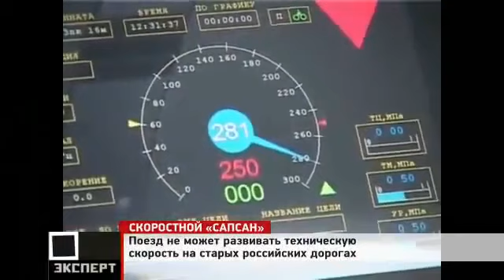Новости на «Эксперт ТВ» о Стурнном транспорте Юницкого Ska Way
Прими участие в изменении мира и стань совладельцем (акционером ) проекта!
Ест возможность купить акции до выхода компании на биржу!
Возможная прибыль 10 000 % и более!